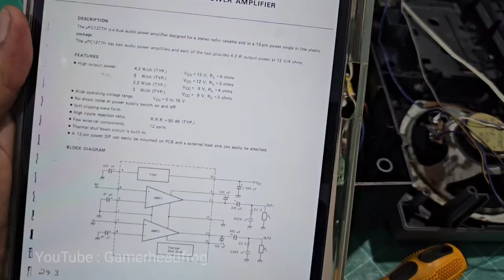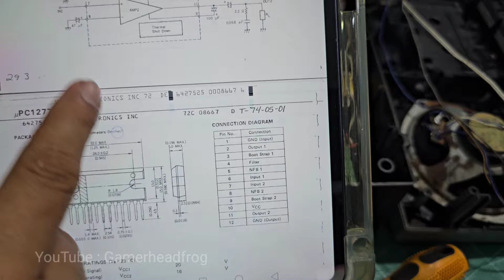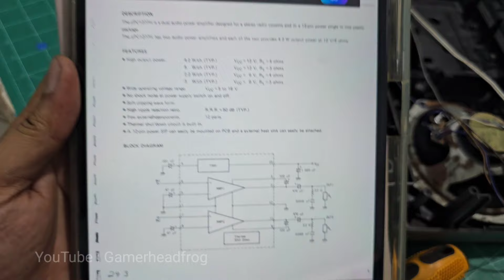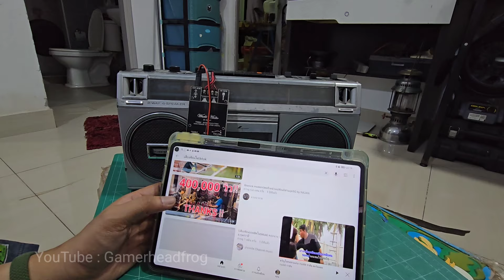โมดิฟายด์วิทยุโบราณใส่ แอมป์จิ๋ว บลูทูธ ZX502MT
ก่อนสั่งของให้กดรับโค่ดส่วนลดและส่งฟรีก่อน ที่นี่

แอมป์จิ๋ว zk502 MT ราคา 175 บาท

ตู้ลำโพง full range 2 ดอกราคา 120 บาท

ตู้ลำโพง Full range 2 นิ้ว 10 วัตต์ราคา 170 บาท

ดอกสว่าน ดอกเจาะ ชุดดอกสว่านสวมเร็วเคลือบไทเทเนียม 13 ชิ้น ขนาด เหลือ ฿72

ดอกสว่าน ทรงเจดีย์ เจาะขยาย คว้านรู เคลือบไทเทเนี่ยม ลดราคา 41% เหลือ ฿35 - ฿106

ลำโพงเสียงแหลม 2 นิ้ว 79 บาท

capacitor เสียงแหลมเกรด Hi end 22 บาท

คาปา 2.2 ไมโครฟารัด ยกถุง 10 ตัว 49 บาท

แบตเตอรี่ 21700 ราคา 105 บาท

กาวสองหน้า 3M 48 บาท

คีมตัดสายไฟคุณภาพดี 28 บาท

สวิตซ์กดติดปล่อยดับ 58 บาทมีไฟ

ลำโพงออร่า 3 นิ้วเสียงดี 98 บาท

สายลำโพงเมตรละ 9 บาท

เทปโฟมกันอากาศรั่ว 48 บาท

ขารองตู้ลำโพงราคาอันละ 10 บาท

ลำโพง 5.25 นิ้วของ hk ราคา 399 บาทสเปค 80 วัตต์ 2 ohm

แอมป์จิ๋ว TB 22p 654 บาท

ตาข่ายหน้าตู้ลำโพง ตาข่ายพลาสติก ตะแกรงพลาสติก 29 บาท

สกรูยกถุง 100ตัว  62 บาท

ตู้ลำโพงแบนพาส 5.25 นิ้วพร้อมหุ้ม 850 บาท